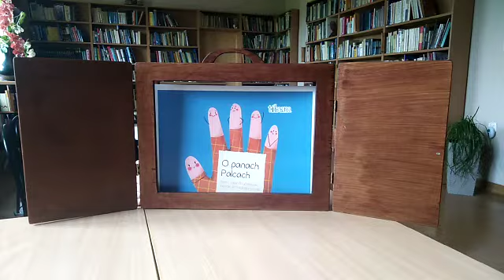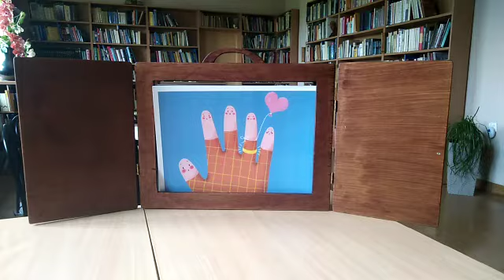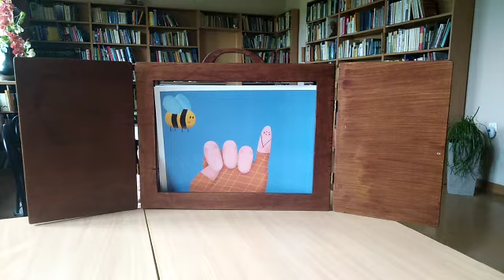O panach Palcach. Zapraszamy na przedstawienie!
"O panach Palcach" Autor: Julian Brudzewski, Ilustrator: Paulina Procner